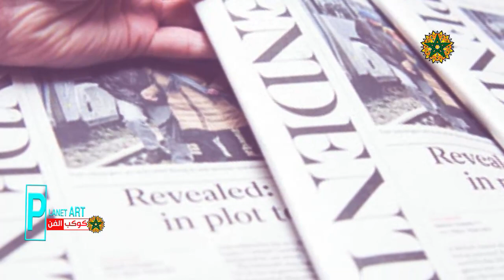لن تصدق كيف تعامل الأمريكيون بنيويورك بإيفانكا ترامب .. شاهد التفاصيل!!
لزيارة قناتنا الدخول على هذا الرابط